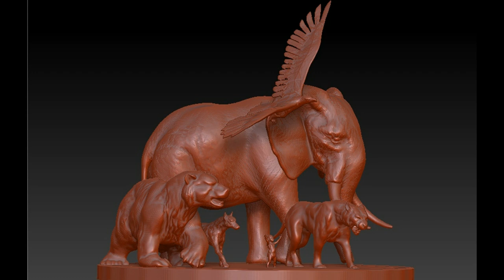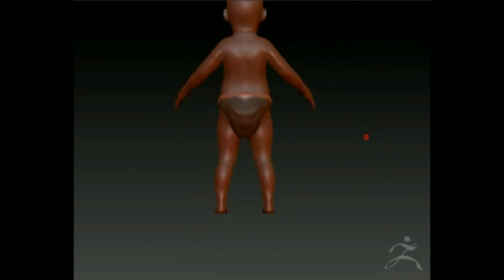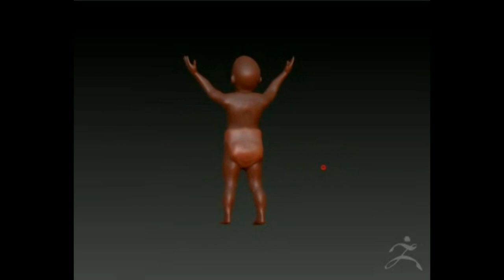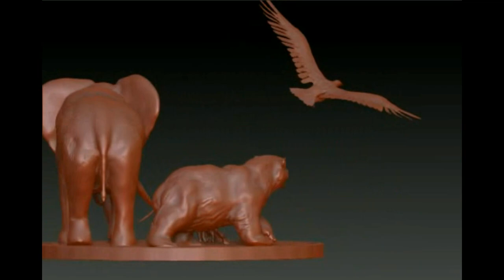Zbrush 2019 обзор модель МАУГЛИ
слон и медведь скачаны из инета и добавлены для уплотнения поверхности поля